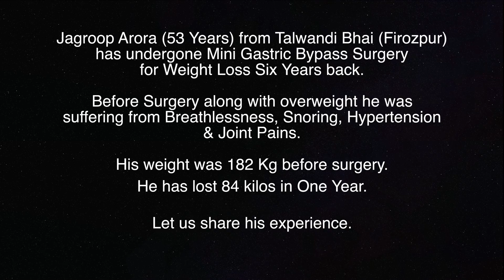Life 6 Six Years after Mini Gastric Bypass Surgery Punjab | India